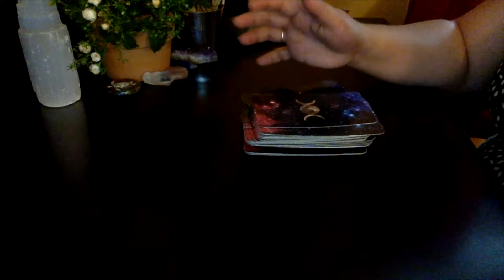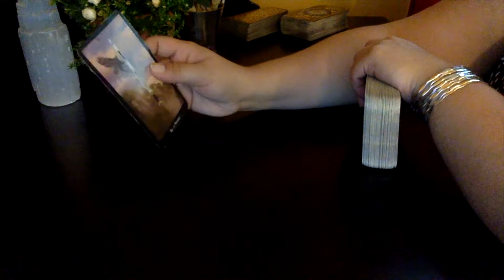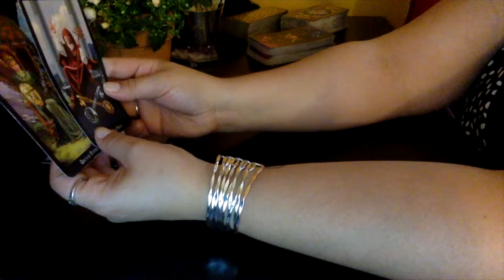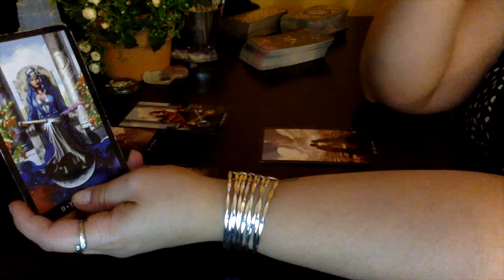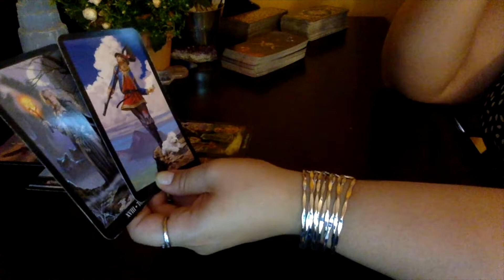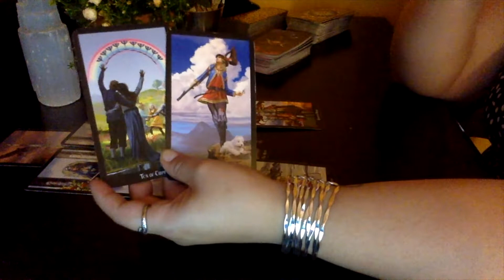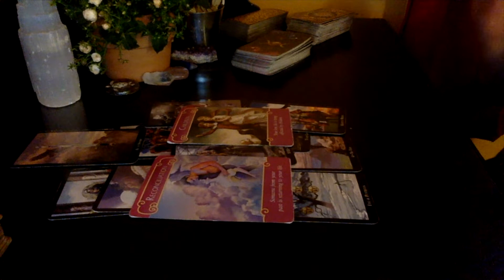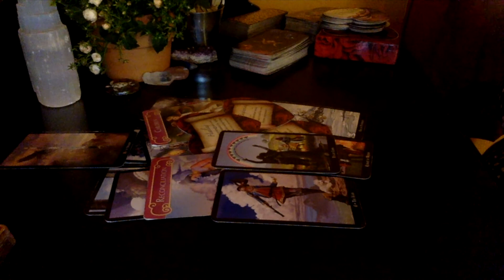FINDING FREEDOM IN CONNECTION - Energy Update for the Divine Feminine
(This reading was previously known as a Divine Partnership reading)

A special look at the individual energies for the Divine Feminine.

This is an energy reading for the general collective on the twin flame/twin soul path for this ascension journey. Please note that the terms twin flames and twin souls are used interchangeably and are simply meant to describe a spiritual connection founded in unconditional love.